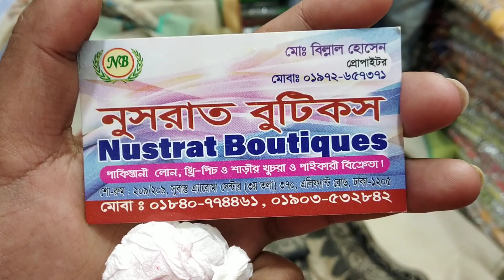দেখুন ইন্ডিয়ান তসর কাথা স্টিচ 3 পিছ কালেকশন /Indian tosor katha stitch 3 piece collection.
wগ#Like#Comment#Share
3 পিছ কালেকশন

Address :Nusrat Boutiques
211/212,Subastu Aroma senter
Elifhant road, Dhaka-1205

  আমার 2nd channel
Family Lifestyle

Like..share..comment..&..subscrib.😇😇r